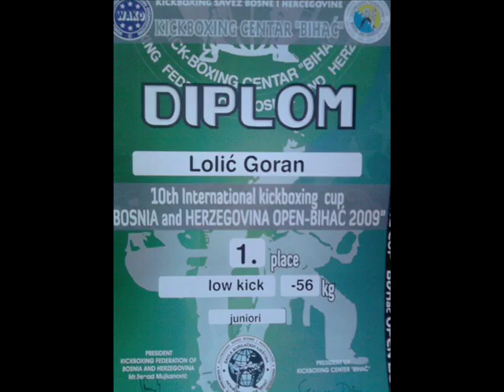Goran Lolic Highlight-Pictures